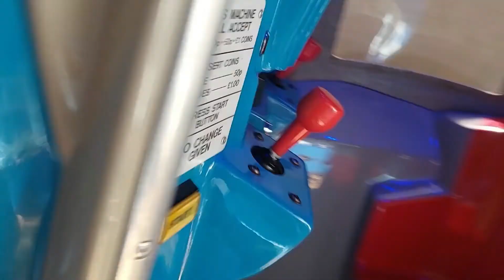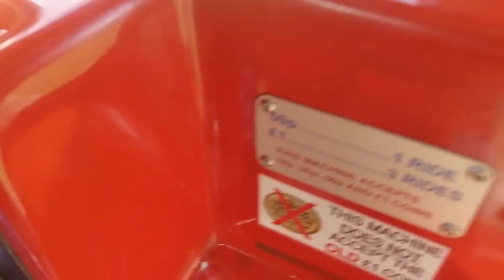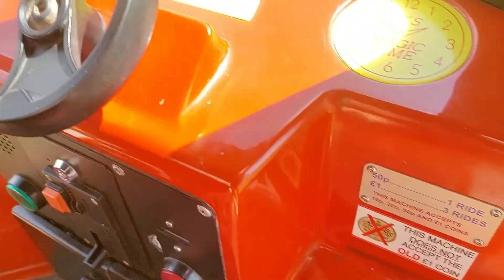2000s Jolly Roger Dream Street Magic Time Buddy Kiddie Ride Kiddie Ride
Filmed at Carousel Amusements in Hemsby on 3rd June 2022